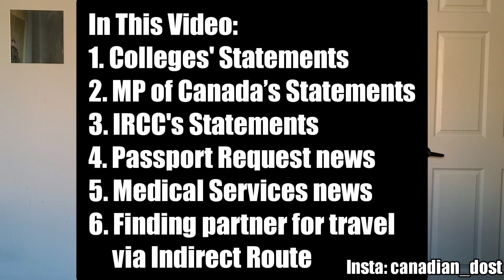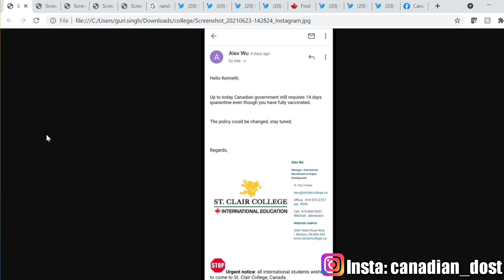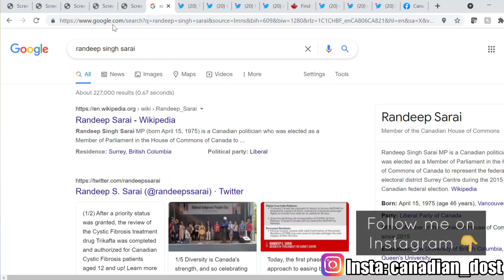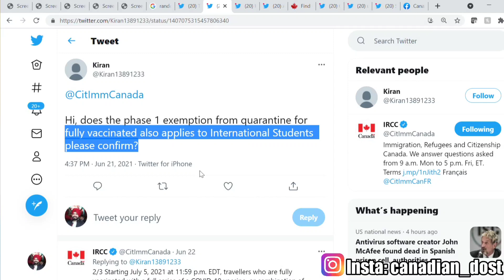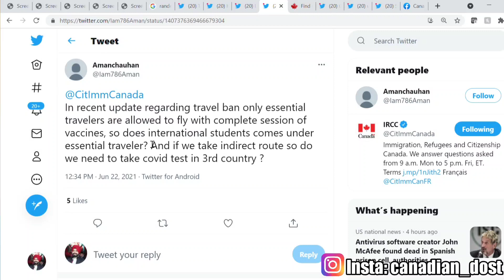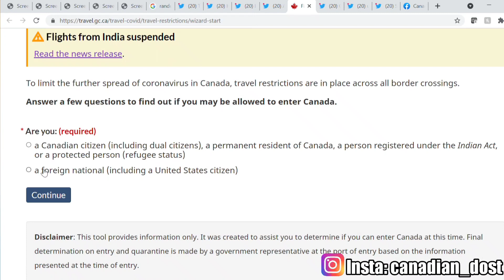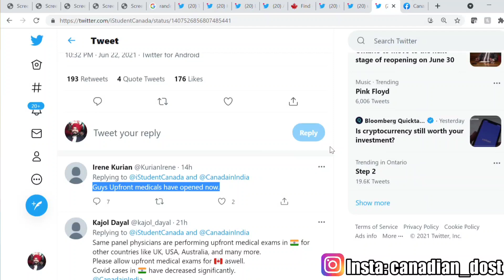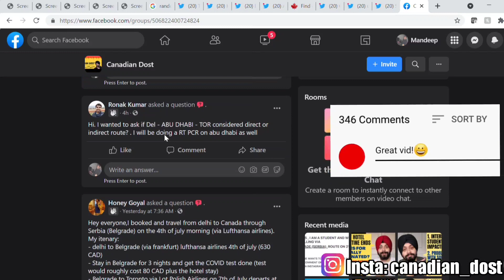Are Fully Vaccinated International Students also EXEMPT from Hotel Quarantine? Its finally confirmed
This question has been on top of every international student and work visa holder that if they are fully vaccinated, are they exempt from Hotel Quarantine like Canadian Citizens and PR?
This video explains Canada Government's announcement and rules about Reopening of International Travel and Borders which will also impact International Students travelling from India to Canada.
New Rules which will be implemented on July 6, 2021 says that Fully vaccinated travelers whose travel is essential can skip 3 Day Hotel Quarantine if they travel after 14 days from their 2nd dose of vaccine.
Additionally India to Canada direct flight ban is extended till July 21, 2021 so the only option to fly from India to Canada is via Indirect Route from a third country, which has been confirmed by Transport Minister of Canada!

This video helps answer:
1. When will Canada Quarantine end?
2. Who can skip 3 Day Hotel Quarantine?
3. What are quarantine exemptions for Fully Vaccinated Travelers?
4. When will Canada open for Tourists?
5. Can you travel without being Fully Vaccinated?
6. Can you travel to Canada with 1 dose of Vaccine being Partially Vaccinated?
7. When will Quarantine in Hotel end for Canada?
8. Can you travel using Indirect Route from India to Canada?
9. Are Indirect Route via 3rd country legal?
10. How can I fly to Canada via Indirect Route?
11. What is the cheapest Indirect Route from India to Canada?
12. India to Canada Indirect Route without formalities?
13. What is the best Indirect route to travel from India To Canada during flight ban for International Students?
14 Can International Students fly during flight ban from India to Canada?
15. Is it worth coming via this route or any other alternative routes?
16. Tips for people taking Indirect Route via third country from India to Canada?
17. List of documents required for travel from India to Canada for international students?
18. Advice while taking indirect route from India to Canada?
19. Mistakes during travel from India to Canada?
20. Which Indirect Routes from India to Canada are operational?

These rules are very confusing and a hassle for many new travelers flying from India to Canada, specially International students of Canada for May and September Intake 2021.
This is very valuable information for all the new immigrants including International students, Permanent Residents (PR) and Work Permit holders travelling to Canada in 2021.

Get $50 bill credit if you get a Fido Phone plan using this

 Other article:
- Some international travel restrictions easing for fully vaccinated people with proof
- Canada’s travel ban from India extended, Canada has extended the suspension of flights from India, but not from Pakistan
- Canada is easing quarantine requirements for fully-vaccinated exempt travellers, opening border to COPR holders
- Government of Canada's first phase to easing border measures for travelers entering Canada: